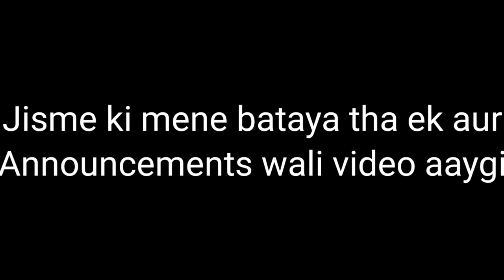Minecraft Survival Series (Official Trailer) Announcements #11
Hi I'm TANMAY MISHRA

Guys bahut dino se mein apko bole jaa raha hoon Minecraft Survival Series jald aaygi aaygi aur aaj iss video date final hone jaa rha hai ki kbse chalu hoga ye sab toh iss video ko last tak jarur dekhna guys Watch Till End guys